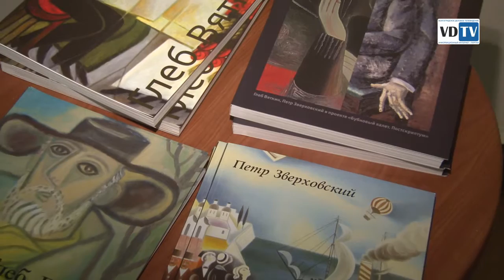«Концентрация 2016» состоялась в волгоградском НЭТе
Художественная выставка, фуршет, спектакль — это «Концентрация 2016». Светское культурно-развлекательное мероприятие состоялось в Волгоградском Новом экспериментальном театре 6 декабря. Гостей встречали с живой музыкой и угощением. Ключевым событием вечера была выставка картин волгоградских авангардистов Глеба Вяткина и Петра Зверховского. От стенда к стенду, от картины к картине переходили гости, пытаясь уловить мысль, которую автор хотел передать мазками кисти. Помогала понять это современное направление искусствовед, член Союза художников Любовь Яхонтова.